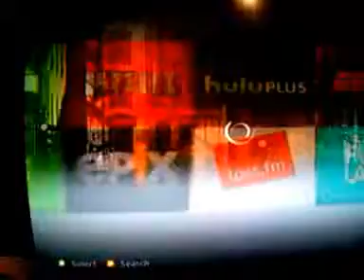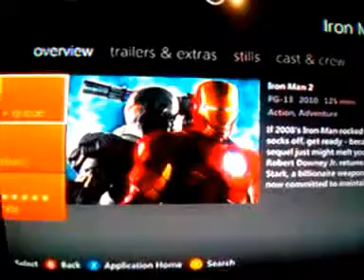new epic app for xbox 360